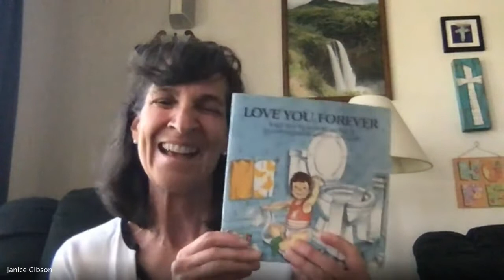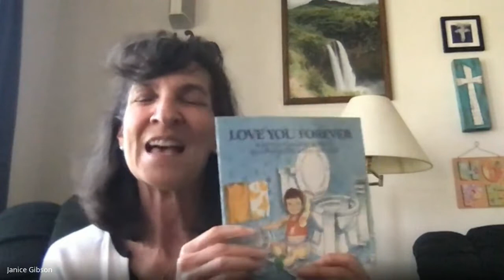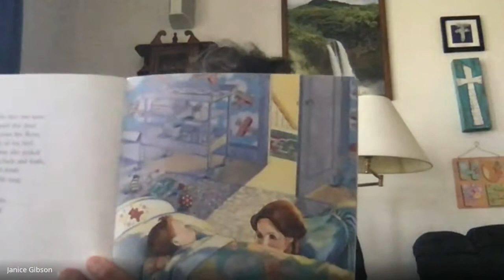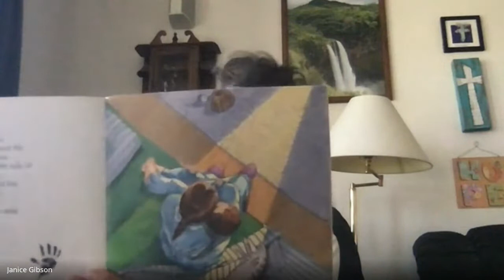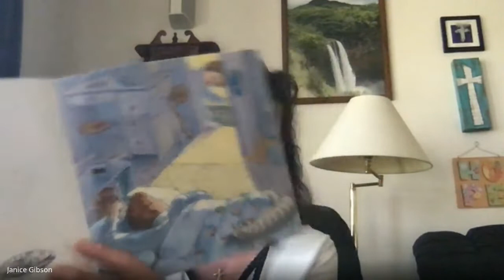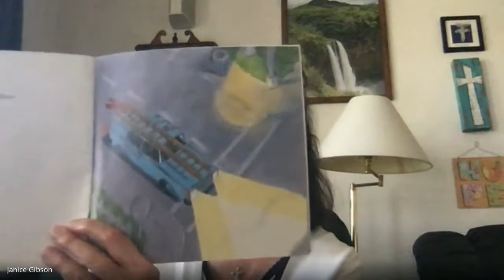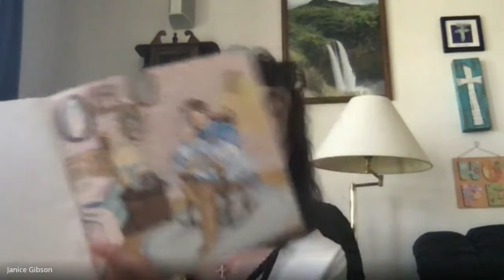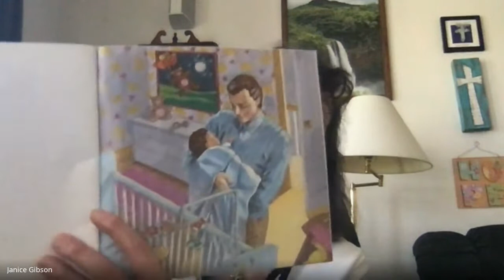Worship 2020 05 10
Happy Mother's Day! Great kids' story ... music ... message ... prayers for mothers, Ahmaud Arbery's family, justice & love in our communities ... set the reminder button!